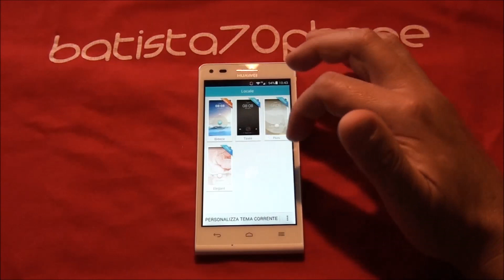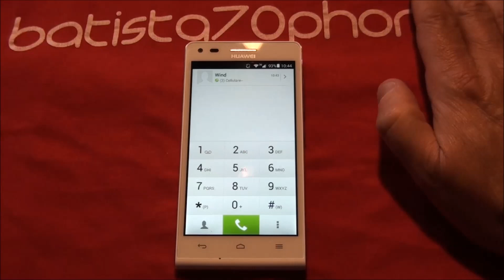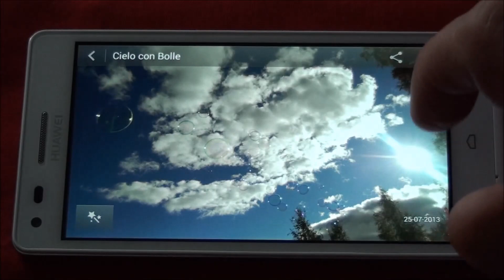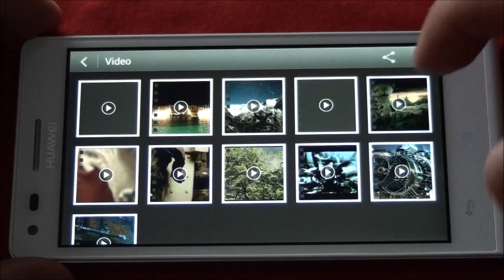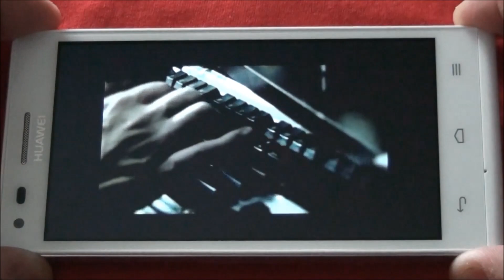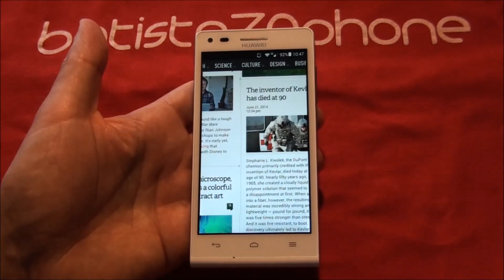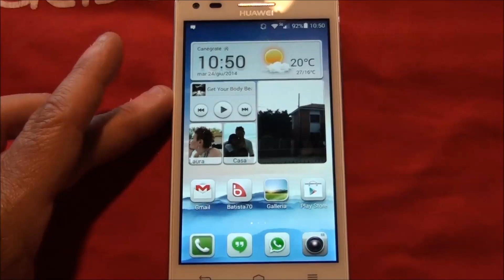Video Recensione Huawei Ascend G6 da batista70phone